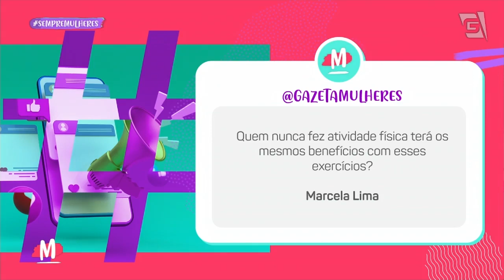Exercícios para melhorar a flexibilidade corporal - Mulheres (03/06/21)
Aprenda a aliviar as dores no corpo através de exercícios com a fisiologista do exercício Bianca Vilela. 💪